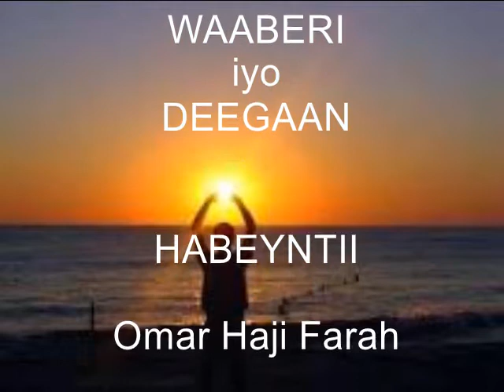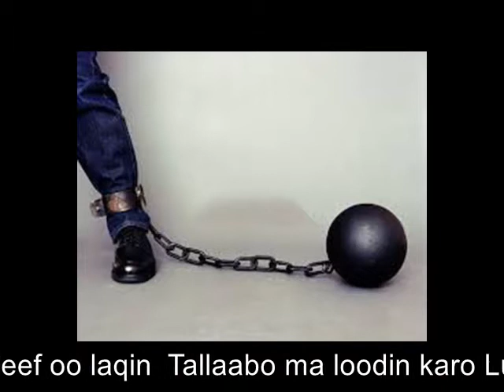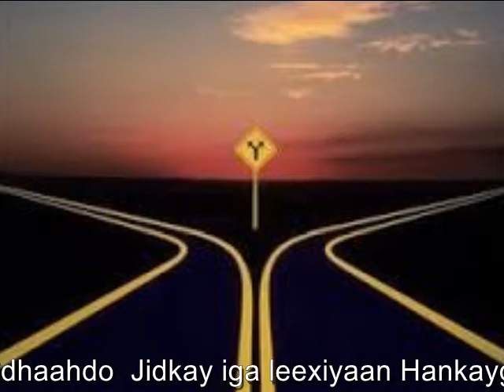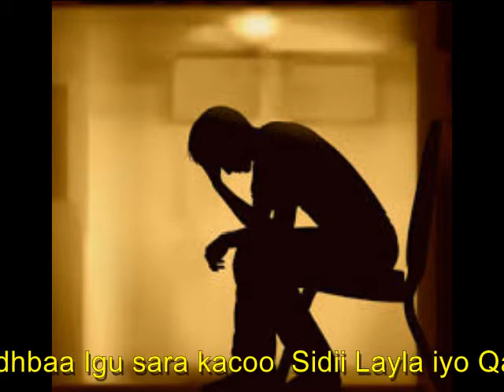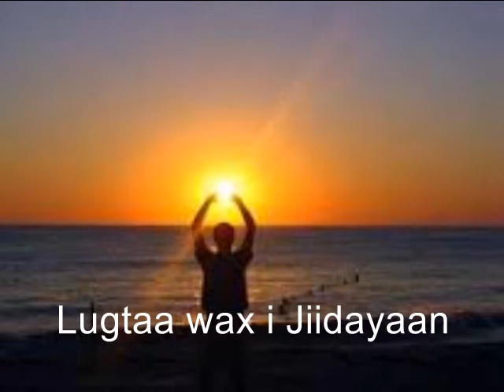"Lugtaa Wax i Jiidayaan!" by Dr. Abdirahman Beileh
Hees wadani ah, erayadii Dr. Abdirahman Beileh, Musigii iyo Laxanka Siidi Cali Winkey; Codkii Hobolada WAABERI iyo DEEGAAN;

Farsamadii Omar Haji Farah